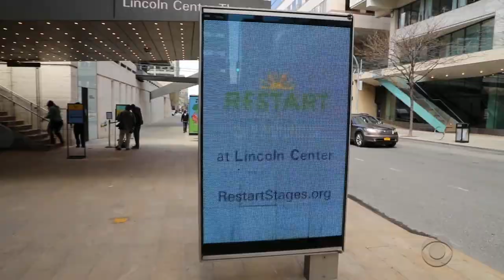Venues across the country are finding new ways to welcome audiences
Henry Timms, President of Lincoln Center in New York City, calls on communities to support local arts organizations as artists faced severe setbacks during the pandemic.